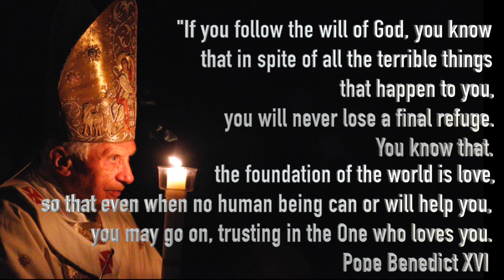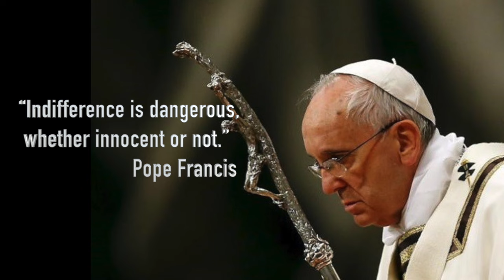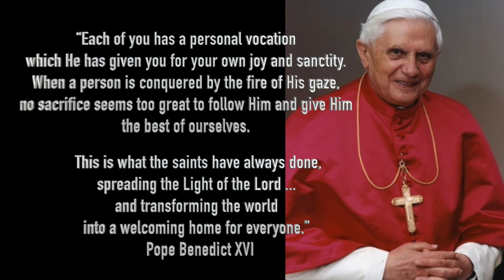Inspirational Quotes by St. Pope John Paul II, Pope Emeritus Benedict XVI and Pope Francis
As each of us pray specially for our Catholic Church's world missions this month, please take some time to silently reflect on the Inspirational Quotes by St. Pope John Paul II, Pope Emeritus Benedict XVI  and Pope Francis.

Am I listening to Jesus' Call?

Am I fulfilling His last command?

"Go into the whole world and proclaim the gospel to every creature." (Mark 16:15)

In 2015, World Mission Sunday is celebrated on October 18.

Annually, World Mission Sunday is celebrated on the next-to-last Sunday in October by the Catholic Church.

 DIVINE TELEVISION  (UK/Europe & Middle East) Is known as GOODNESS TV Channel in India & Asia-Pacific and DVN Network in USA/Canada.